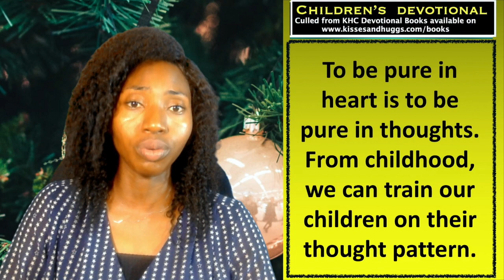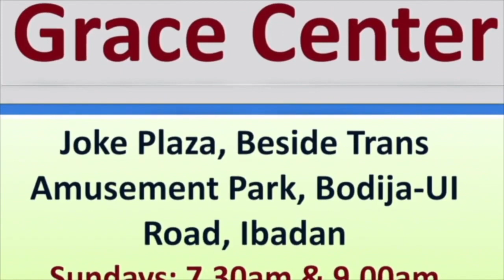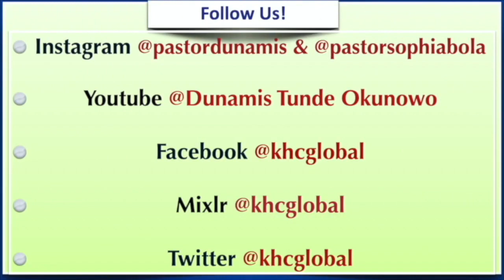How To Make My Children Pure In Thoughts - Children - December 26th